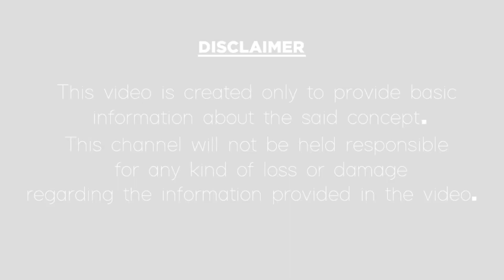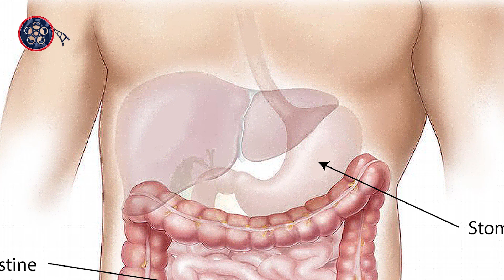Ultimate Health Benefits Of Guava Fruit|ఒక్క జామపండు ఎన్నిఉపయోగాలో|Health Tips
ఒక్క జామపండు ఎన్నిఉపయోగాలో.
In this video, we have explained about ultimate health benefits of guava fruit in the Telugu language. And tips to get rid of health problems by just eating one guava for every single day. These are the best health tips for eating guava. In other videos talked about how to be healthy always and best homemade remedies for good health and best beauty tips.